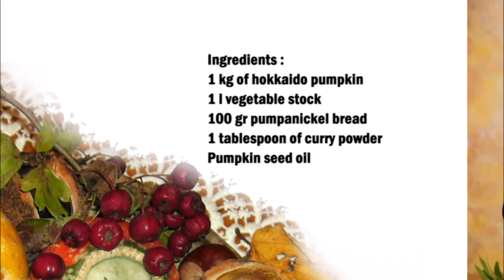German pumpkin soup with pumpernickel / 德國南瓜湯 Pumpernickel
English :
1 kg of Hokkaido pumpkin
1 l vegetable stock
100 gr pumpernickel bread
1 tablespoon of curry powder

Cut the pumpkin with the skin into small pieces and place in a saucepan with the broth. Add the curry powder and cook until the pumpkin has softened.
In the meantime, cut the pumpernickel into cubes and roast with a little oil for 10 minutes.
Puree the soup finely and mix with the cream. Then cook the soup for 4-5 minutes.
Put some pumpernickel in the middle of the plate and pour the soup around the pumpernickel. Finally, let some pumpkin seed oil drip over the soup.

中文：
1公斤北海道南瓜
1升蔬菜湯
100 克南瓜鎳麵包
1湯匙咖哩粉
南瓜籽油

把帶皮的南瓜切成小塊，和湯一起放在平底鍋裡。加入咖哩粉，煮至南瓜變軟。
與此同時，將南瓜切成方塊，用少許油烤10分鐘。
把湯攪成泥，與奶油混合。然後把湯煮4-5分鐘。
在盤子中間放一些南瓜，然後把湯倒在南瓜周圍。最後，讓一些南瓜籽油滴在湯上。